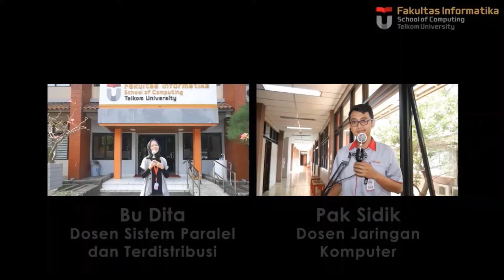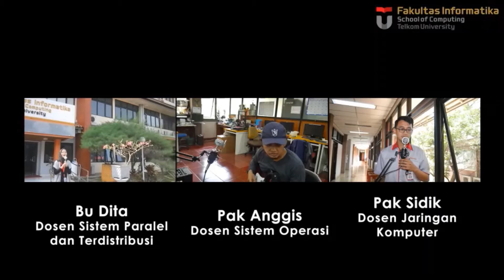Band CPS FIF Rumah Kita